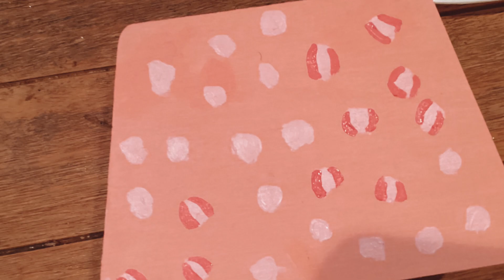⭐️|| MAKE A BAG WITH ME!!|| *NO VOICE🎙️*|| TOCA BOCA🌍